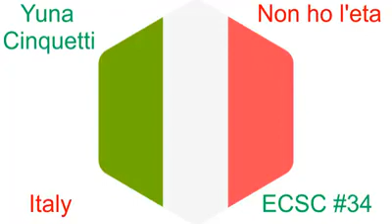ECSC #34 Italy - Joena Steyaert - Non ho l'età